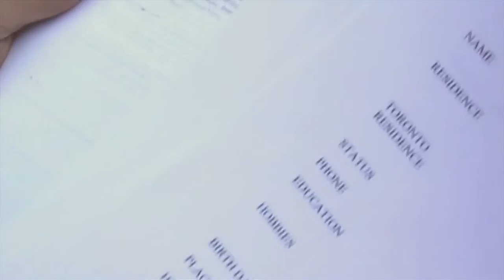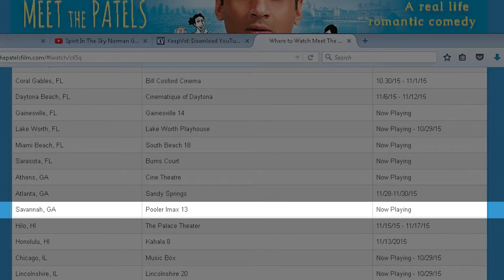SFF Geeta Patel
Director Geeta Patel talks about her documentary Meet The Patels